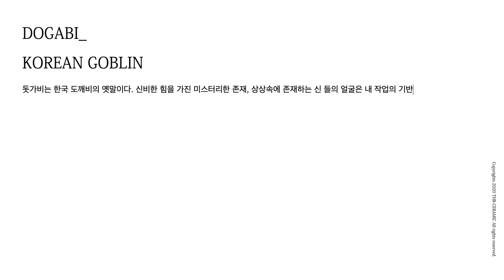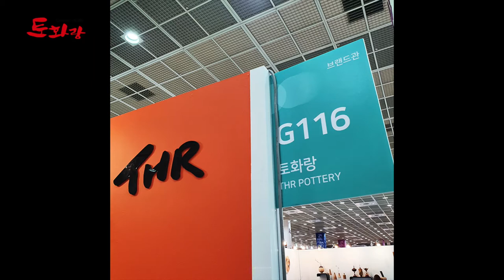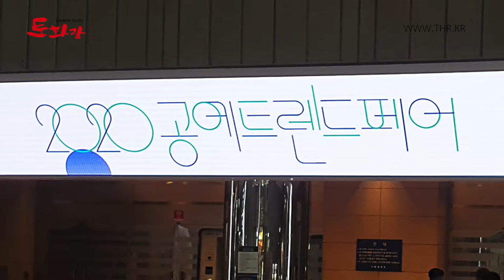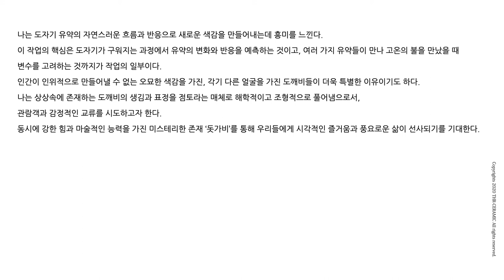2020 공예트렌드 페어(CRAFT TREND FAIR 2020)_토화랑 기록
2020 공예트렌드 페어 (CRAFT TREND FAIR 2020)에
토화랑의  브랜드 DOGABI (도예가 김형준)가 참여하였습니다.
우리 제품의 제작 과정과 페어 준비등을 기록한 영상입니다.**
코로나로 인해 올 한해가 훅 지나가버린것 같았는데
2020 공예트렌드 페어로 한해 마무리는 잘 마친듯 합니다.
영상을 통해 페어의 분위기를 살짝 느껴보시면 좋겠습니다. ^^